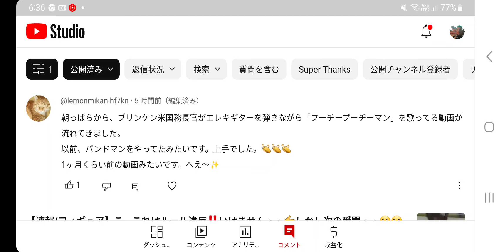#15【株くん】旦那様があの日イスラエルのフェスティバルにいて、銃口を向けられた体験談をお持ちの方から直接メッセージがございます。